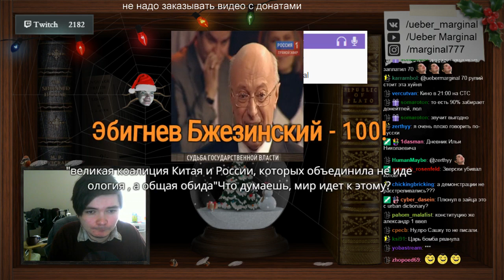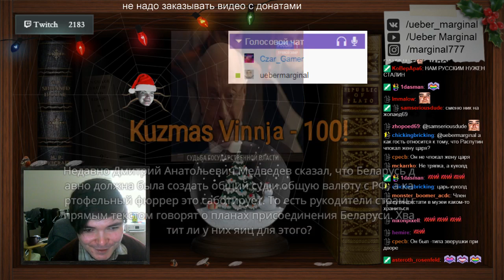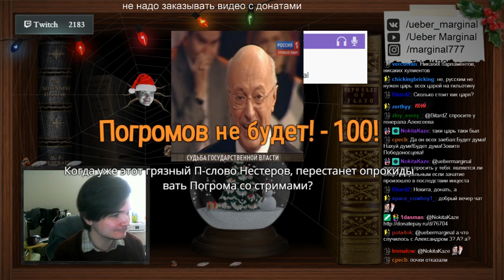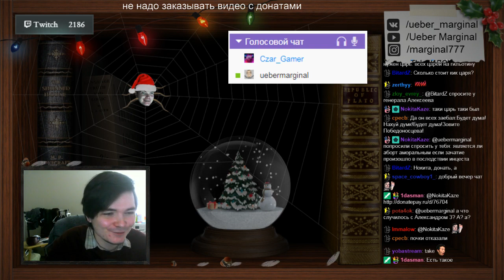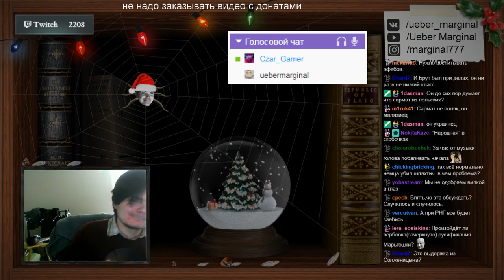Егор Просвирнин и Маргинал о Николае ІІ - царе-тряпке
Паблик с рекомендациями книг (философия, художка), музыки и фильмов от Маргинала и не только